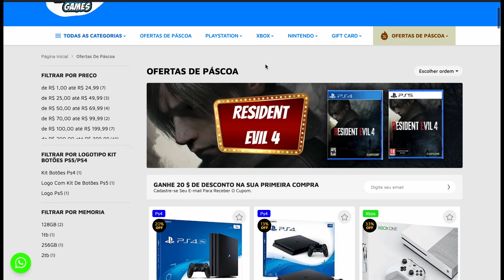Ofertas de páscoa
Ofertas Especiais De Páscoa No Site Wolf Games